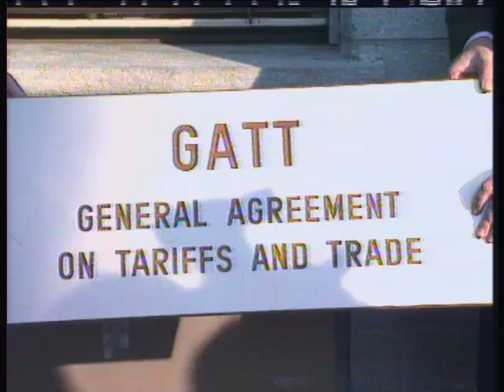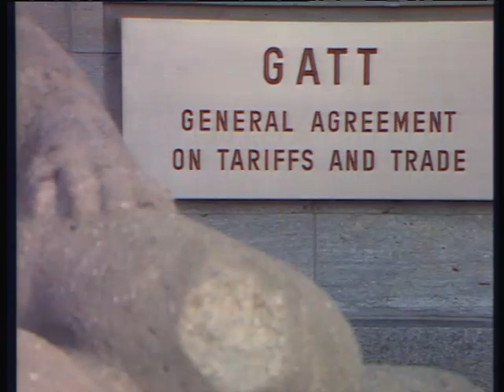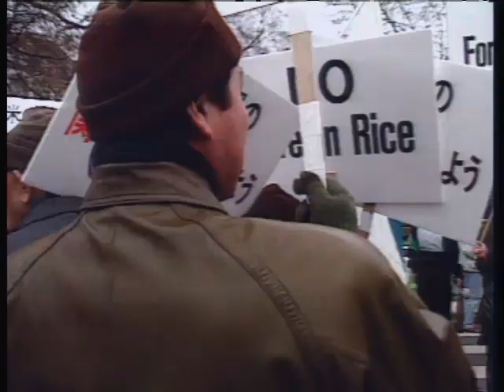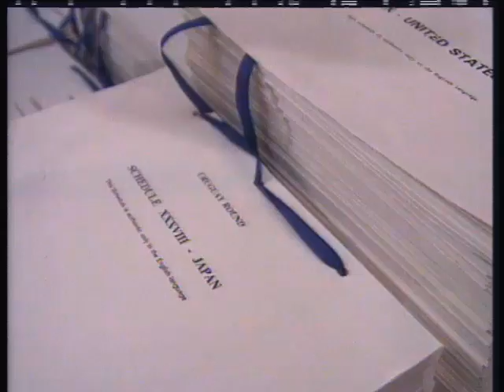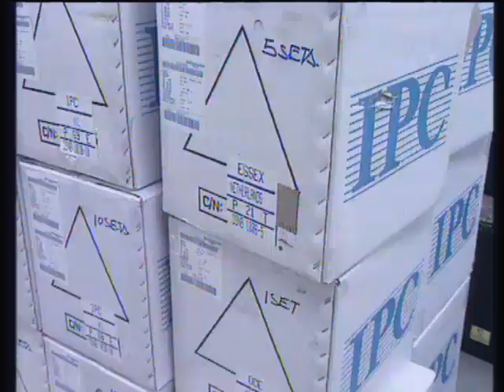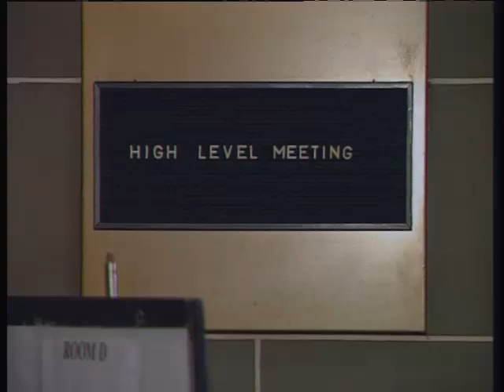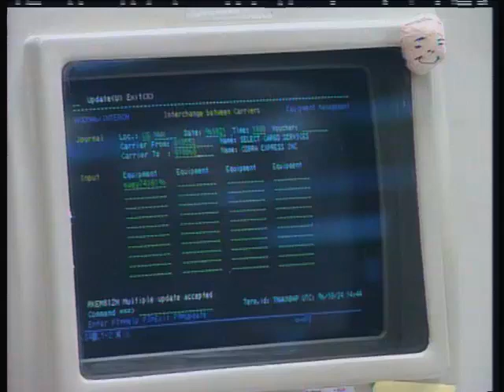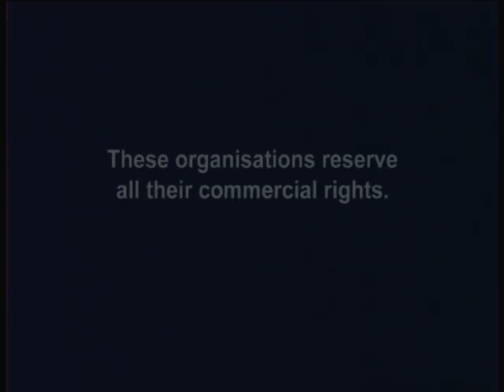From GATT to WTO